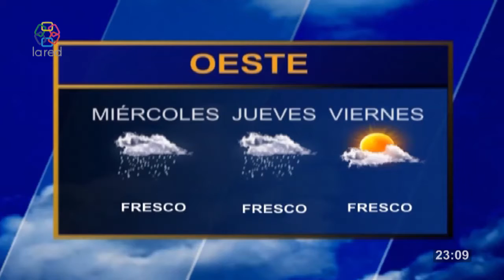Red Informativa Edicion Central 15 06 2020 parte2